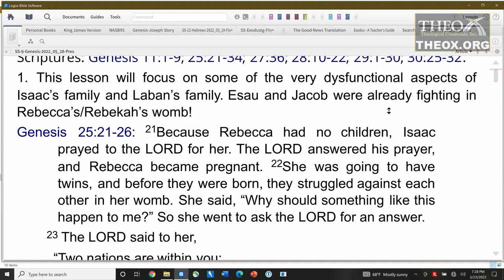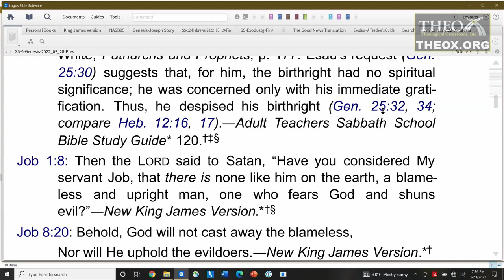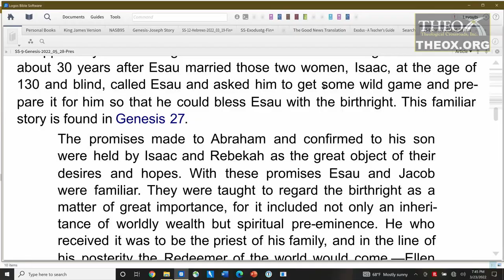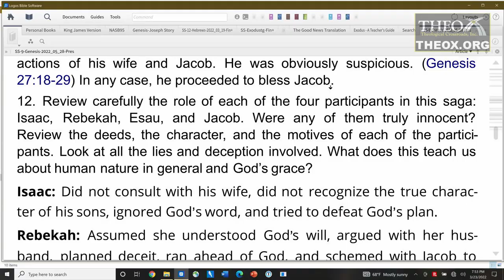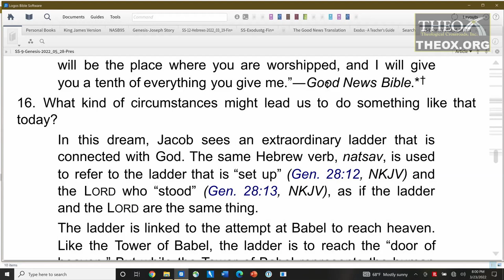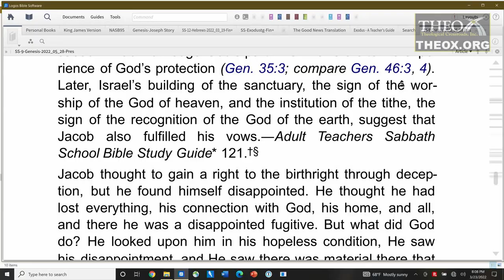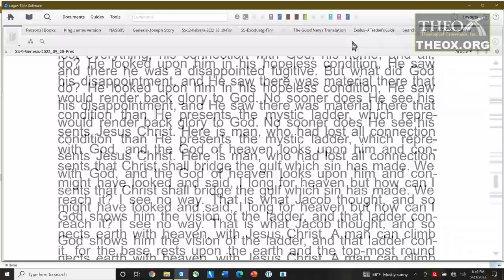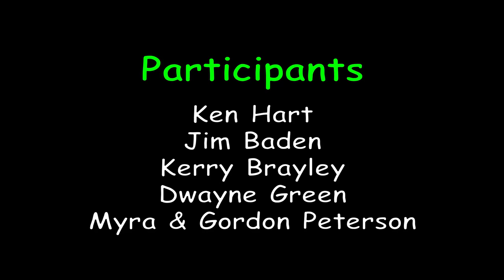9. Jacob the Supplanter (May 28) Sabbath School 2021 Quarter 9 Lesson "Genesis"